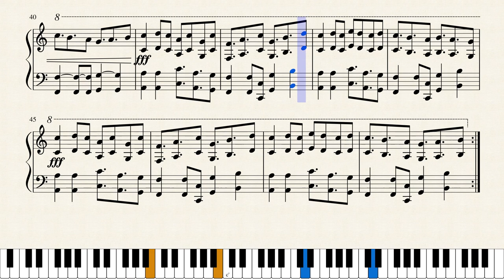Wings - Epic Battle Fantasy III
From the music of Epic Battle Fantasy III composed by Phyrnna aka Halcyonic Falcon X.